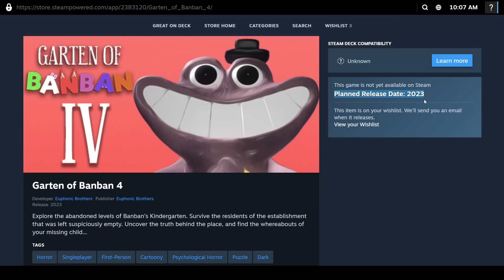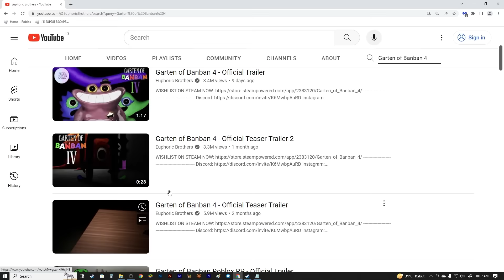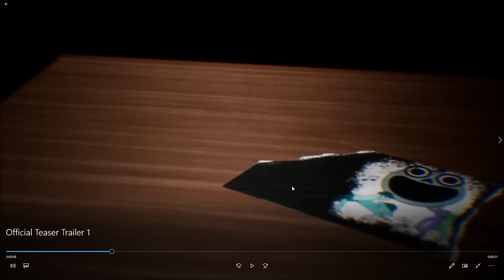Reaction Garten of Banban 4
Woy Mister Cempreng nih santuy, hari ini kita akan me reaction trailer dari game garten of banban yang ke 4. dan katanya guys game garten of banban 4 ini sebentar lagi akan rilis, mister udah ga sabar ingin memainkanya woy.
kalian juga sama ga guys, ga sabar menunggu game garten of banban chapter yang ke 4? kalo kalian sama kaya mister, bisa kali guys di like dulu videonya mister ya.

Game: garten of banban 4